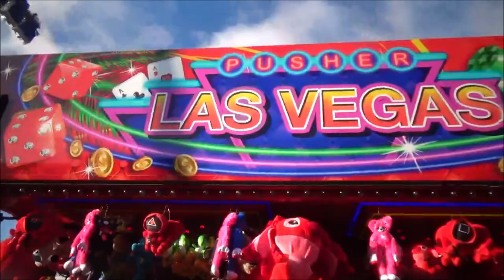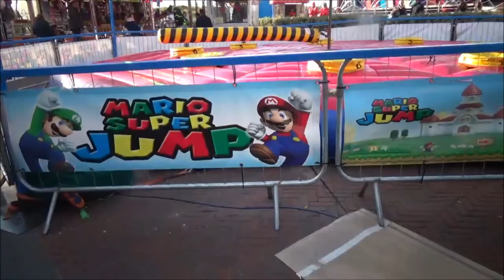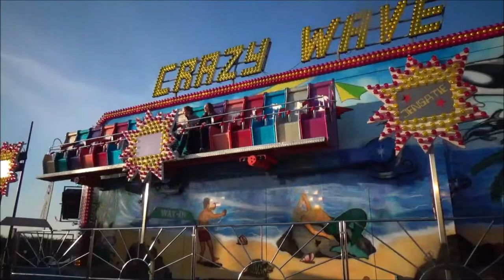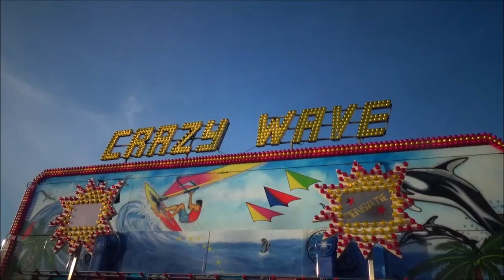VLOG #1113 KERMIS NOORDWIJK AAN ZEE 2022 !! RAMP MET PARKEREN !!! ROYAL KING !!